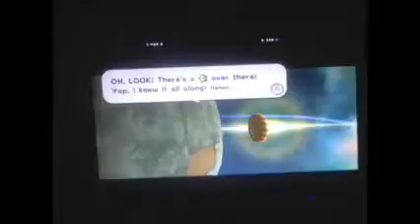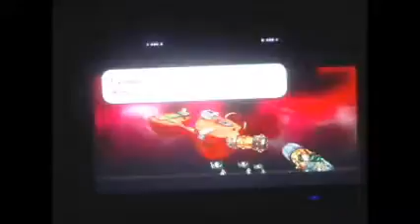Super Mario Galaxy 2 part 6 encountering Bowser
here he is